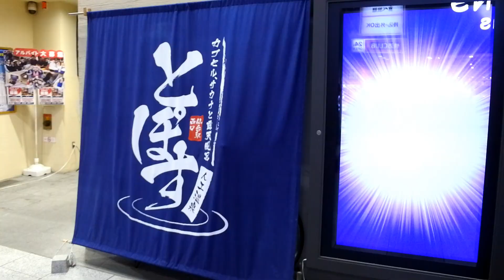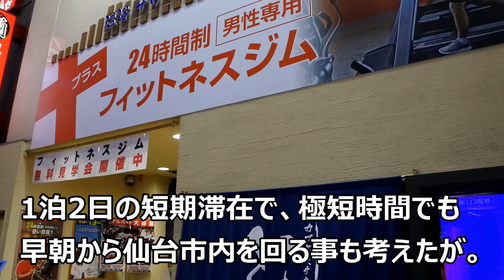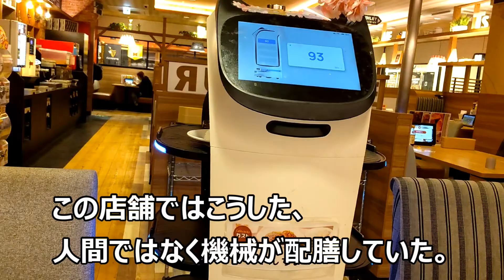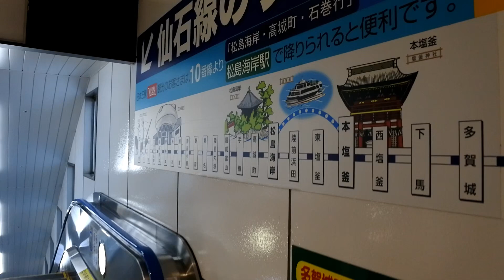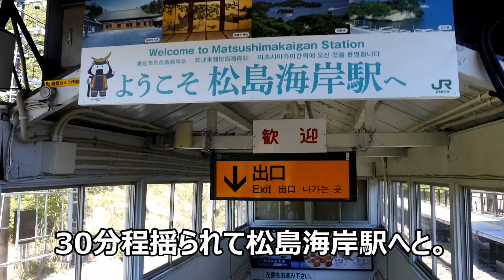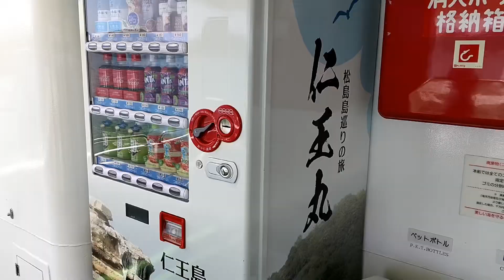1泊2日で仙台へ 松島湾島巡り 観光船に乗って周遊 仁王丸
いわゆる日本三景の一つ松島に行って、観光船でもって松島湾周遊の島巡りをした。
これで日本三景は松島と宮島を訪問。残るは天の橋立か。ここも九州からは行きにくそうだが、何とかやってみるか。